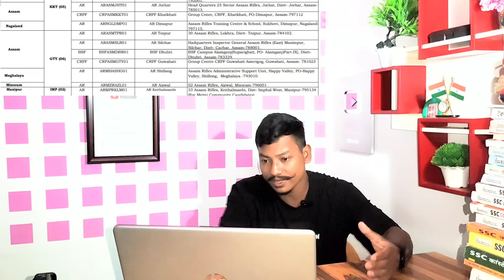Good News 😍SSC GD Constable 2024//BSF,CISF,CRPF,SSB,ITBP,AR PST/PET Date Out Notice Latest update😯